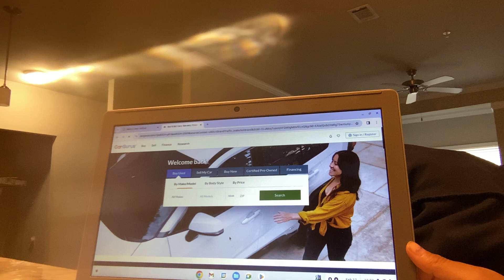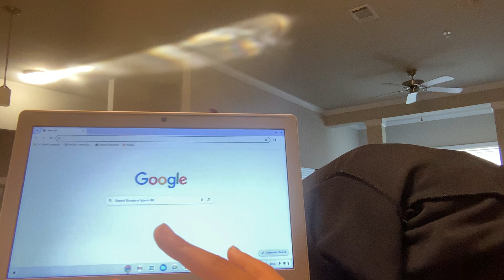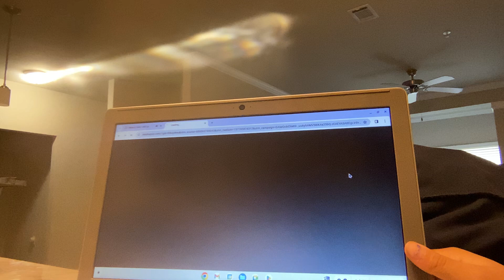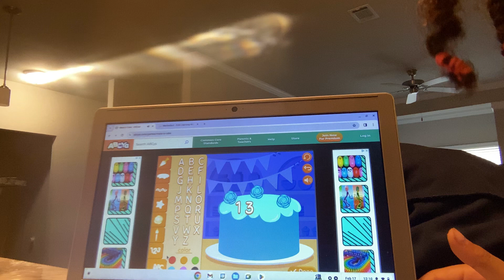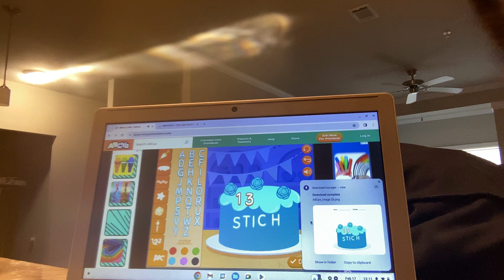I am on ABC ya and I will be making a 13 subscriber cake